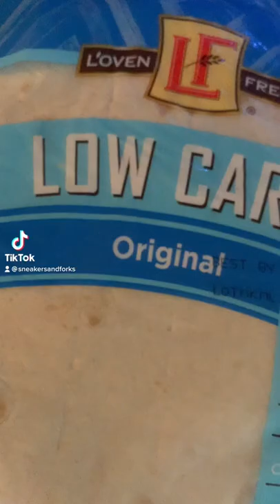New York Bacon Egg and Cheese | Bodega Breakfast Wrap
Bodega